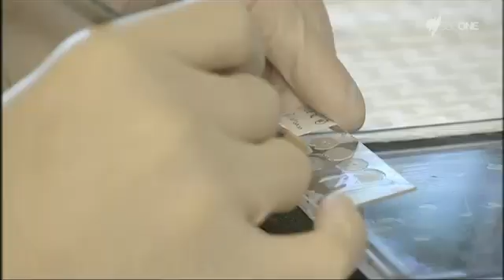Scientists Map the Human Brain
Some of the most brilliant minds in the world are meeting in Sydney this week to figure out how to better understand one of the least understood organs in the human body - the brain. Reporting for SBS World News, Greg Navarro talks to Scientists that are mapping the human brain.

The group of scientists are taking part in World Congress of Society of Brain Mapping and Therapeutics. Much of their attention is focused on brain mapping, which involves a way of looking at the brain that's never been done before. "It sounds wrong that we haven't even discovered the very pathways that control the human brain but that's in fact the truth," said UNSW Associate Professor Charlie Teo. Scientists say brain mapping goes further than an MRI and other forms of imaging, and looks at the makeup of cells within the brain. "We are trying to map out how the cells are talking to each other," said UNSW Associate Professor Kuldip Sidhu. "[It's about] making sense of the functions the brain is performing in the human body: what happens during a particular disease, why that communication is disrupted, and how we can fix it." Scientists say a better understand of diseases, including forms of dementia, will help lead to a cure.